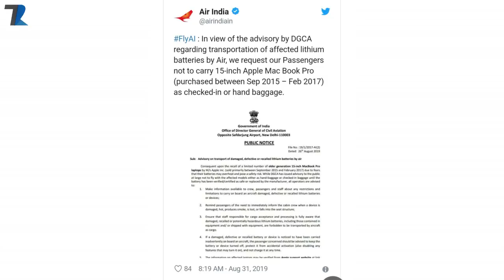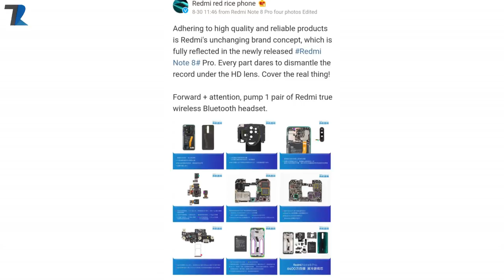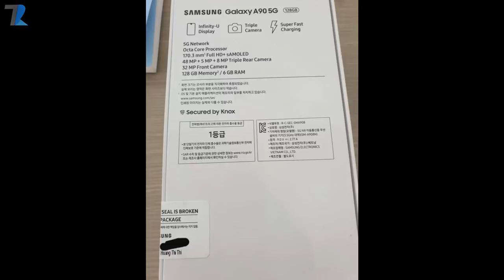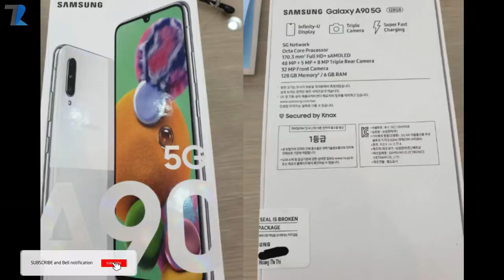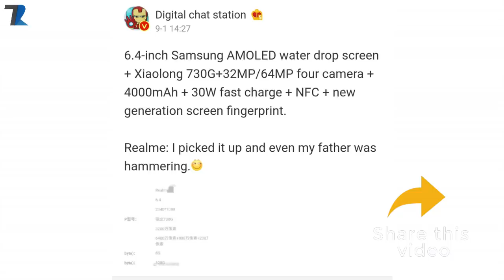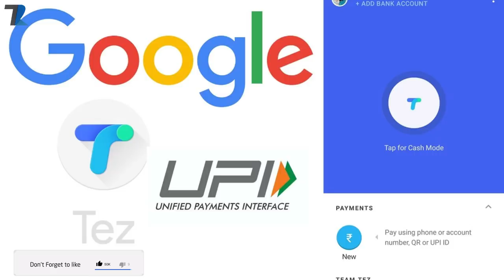Realme XT Pro SD 730G,Redmi Note 8 Pro Heating Issue?,Playstore UPI,Samsung A90 5G,Airtel box #934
News Covered :Realme XT Pro SD 730G,Redmi Note 8 Pro Heating Issue?,Playstore UPI,Samsung A90 5G,Airtel Internet TV Box